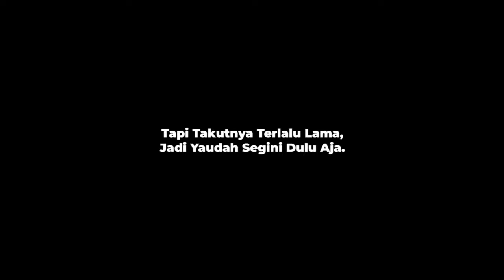Roblox CDID Revamp - Random Moments #1